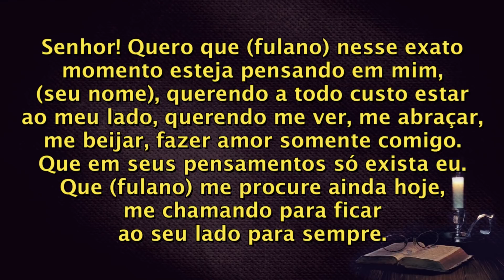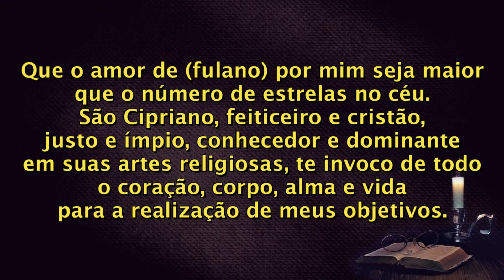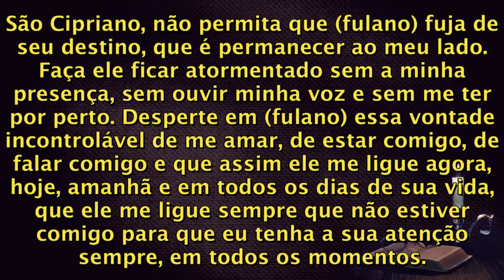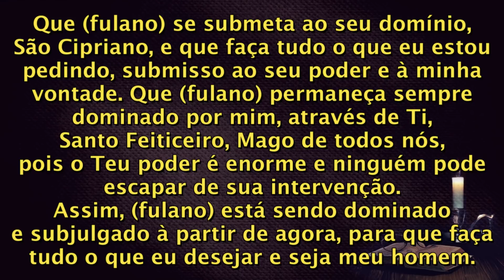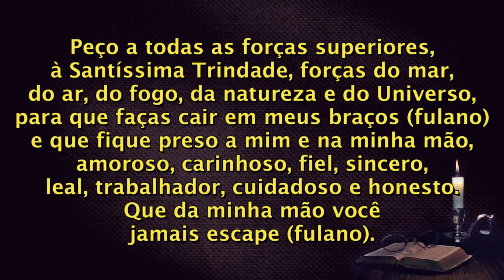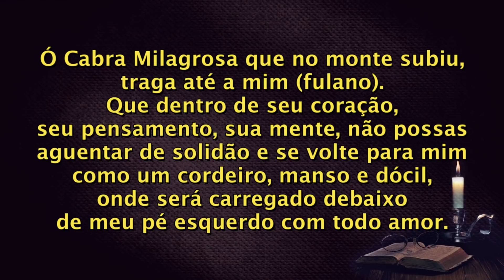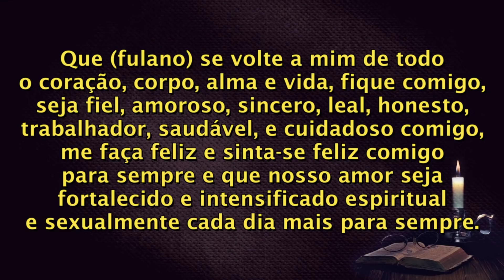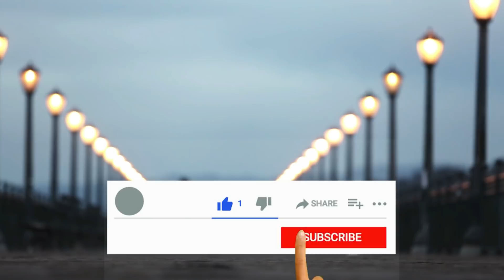ORAÇÃO PARA ELE ME LIGAR APAIXONADO TODO DIA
Faça essa oração e a pessoa amada vai te ligar todo dia dizendo que te ama!
Faça a oração todos os dias, quantas vezes for necessário, até que a graça seja alcançada.
Boa sorte!